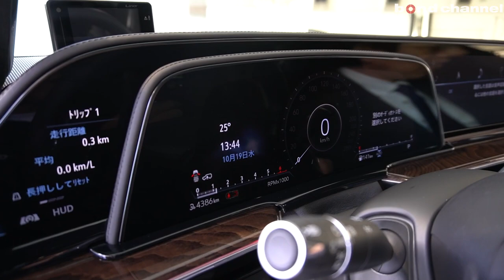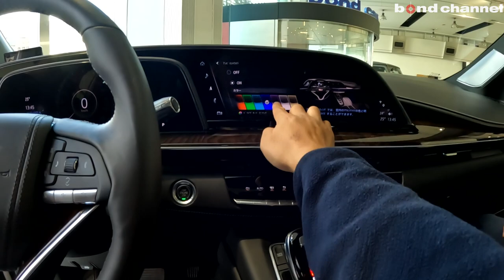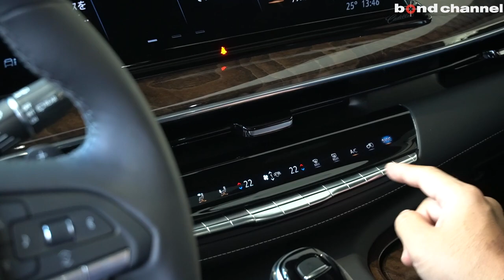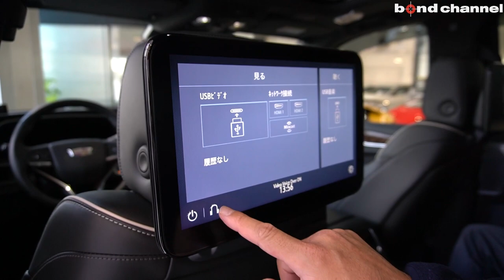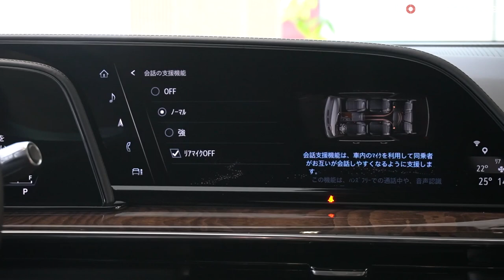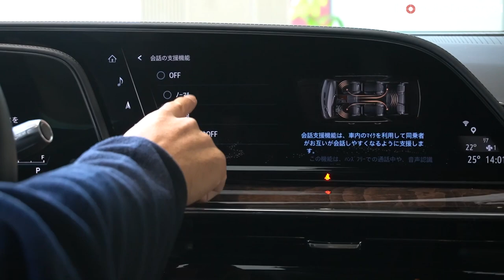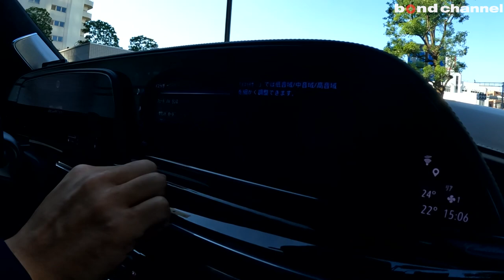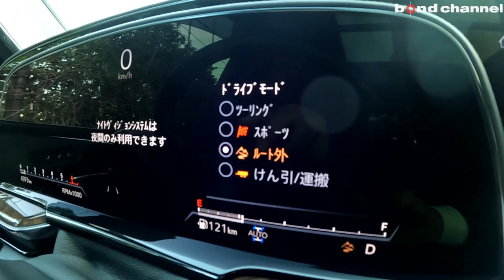【超豪華装備と贅沢空間が最高！】キャディラック エスカレード SPORT【車両紹介】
Chapters
00:00 外装紹介
12:03 トランク紹介
16:51 内装紹介
35:08 エンジンルーム紹介
38:04 灯火類紹介
39:04 エアサス紹介
39:23 排気音紹介
39:46 試乗
50:15 エンディング

グレード エスカレード スポーツ
型式 7BA-T1UL
ハンドル 左
カラー クリスタルホワイトトゥーリーコート
保証 あり
修復歴 なし

【ESCALADE SPORT標準装備】
　◆グロスブラックフロントメッシュグリル
　◆グロスブラックサイドモール
　◆グロスブラックルーフレール
　◆ボディ同色アウターハンドル
　◆22インチ12スポークアルミホイール

　◆フロントリアエアライドアダプティブサスペンション/車高調整付
　◆HDサラウンドビジョン
　◆アドバンスオートマチックパーキングアシスト（縦列駐車・並列駐車）
　◆エンハンスドナイトビジョン
　◆ウルトラビューパノラミック電動サンルーフ
　◆パワーリトラクタブルアシストステップ
　◆インテリジェントマトリクスLEDヘッドライト
　◆セミアニリンフルレザーシート
　◆運転席助手席8ウェイ調整パワーシート
　◆フロントシートヒーター＆ベンチレーション
　◆リアシートヒーター（2列目）
　◆LEDアンビエントライティング
　◆本革巻ステアリング/ヒーター付
　◆フロントセンターコンソール（冷蔵・冷凍庫）
　◆新世代キャデラックユーザーエクスペリエンス
　　●38インチカラー高精度有機ELディスプレイ
　　　（7.2in+14.2in+16.9in）タッチスクリーン
　　●Bluetooth（電話/オーディオ）●AppleCarPlay・Android対応
　◆AKGStudioReferencesシステム（36スピーカー）
　◆車内コミュニケーションシステム
　◆後席エンターテインメント（12.6inタッチディスプレイ）
　　（ディスプレイ/リモートコントロール/外部入力HDMI×2）

　◆ドライブレコーダー/前後
　◆レーダー

〒338-0001
埼玉県さいたま市中央区上落合2-4-1
定休日：毎週月曜日
担当：小嶋